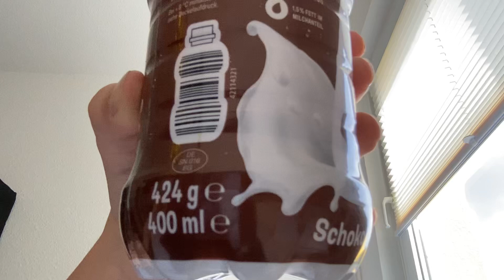Choccie Milk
I got dat choccie milk